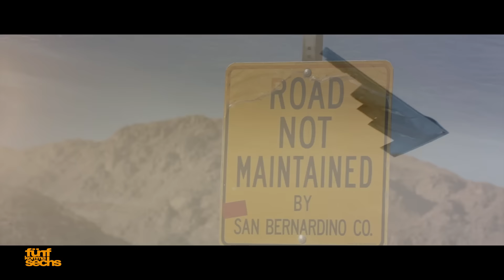The new Mercedes E-Class 2017 on Final Testing Run / TEASER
Bookmark our channel and spread the word! From this wednesday (12/9/2015) on we will show a world's first: two E-Class prototypes on their final testing run from Los Angeles to Las Vegas! An exclusive two-hour-video with a fully revealed interior and in-depth information on the vast capabilities of the all-new W213 series "business jet" from Mercedes-Benz, which will have its world premiere at the NAIAS in Detroit in 2016.